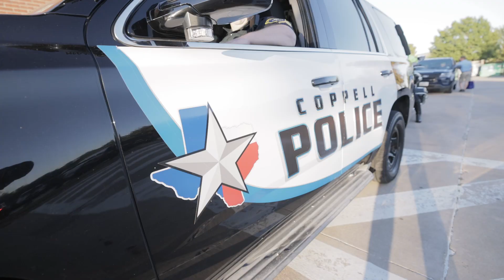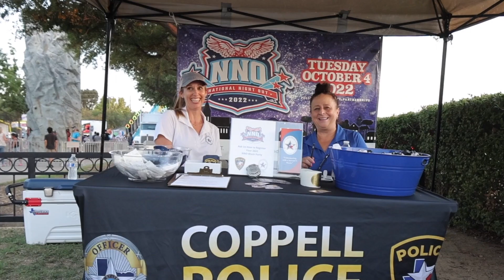National Night Out 2022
In October 2022, National Night Out (NNO) festivities took place all over Coppell, with multiple neighborhood block parties celebrating community. Residents shared great food, bounce houses, music and more as they got to know one another better and built relationships that help strengthen their neighborhoods, and the community.

The City of Coppell's 2022 NNO efforts once again ranked first place in the State of Texas and fourth place in the nation for cities with populations between 15,000 – 50,000. Coppell consistently places in one of the top spots each year.